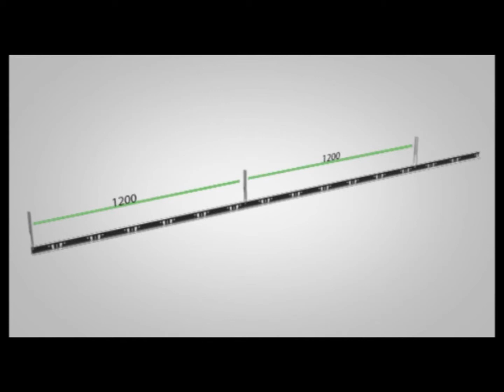Gypfix installation movie